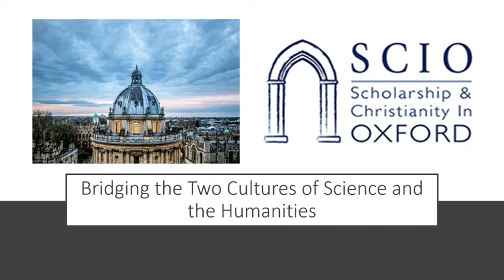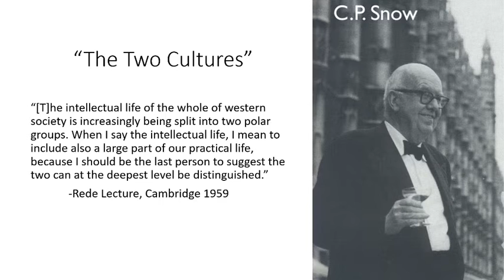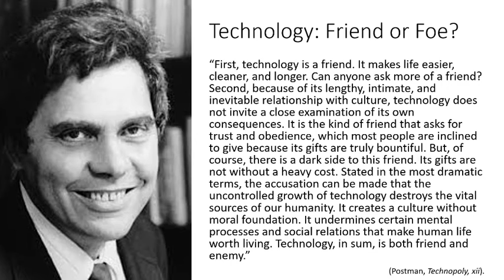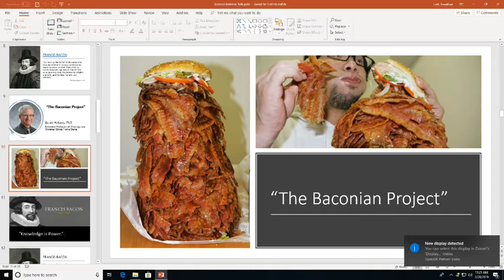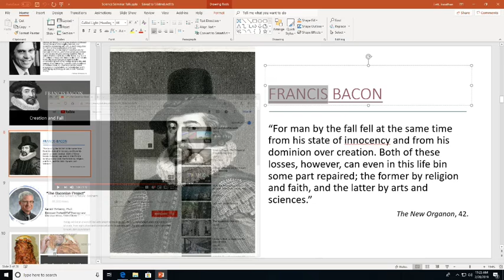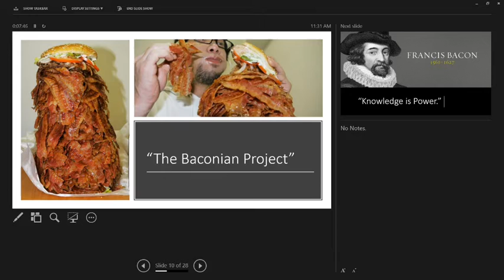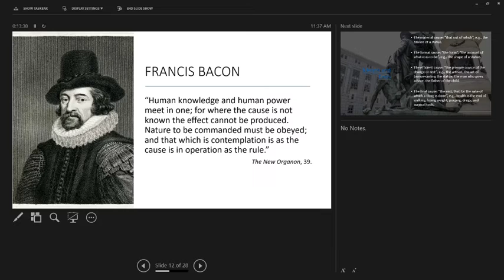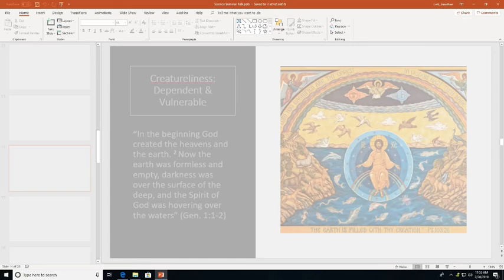Science Seminar Jonathan Lett 3-01-2019